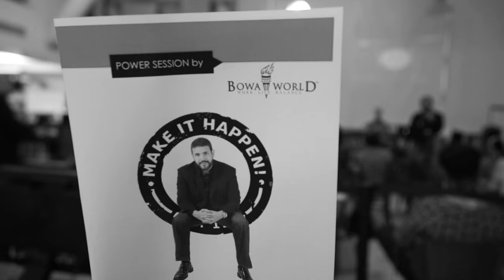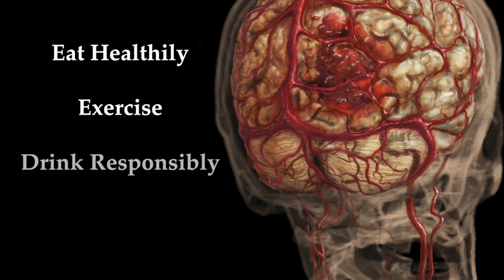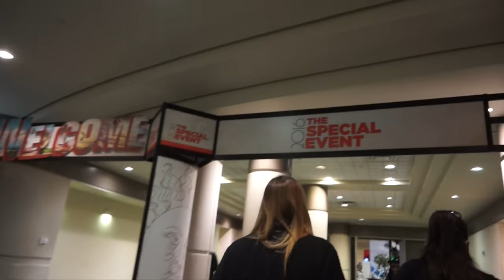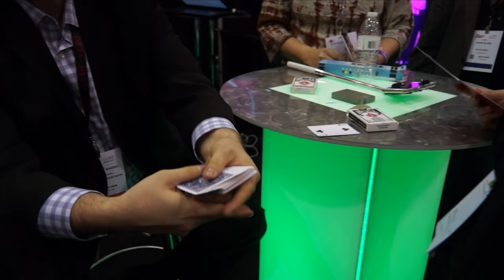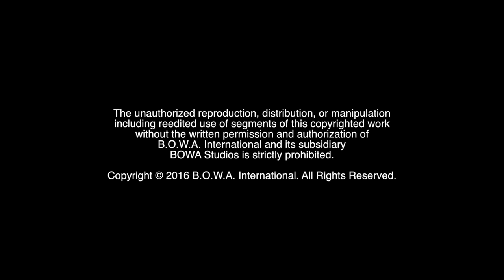THE SPECIAL EVENT (Season 4, Episode 2)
Who is your go-to friend for emotional support? How is social media becoming a universal language? Why is networking so important? Watch to find out!

The Motivation Mogul, Marketing Crusader and the rest of the BOWA Team visit a friend recovering from a stroke and are amazed by her positive attitude. Then the team speak at The Special Event 2016 in Orlando.

BOWA Studios
12221 SW 129 Court